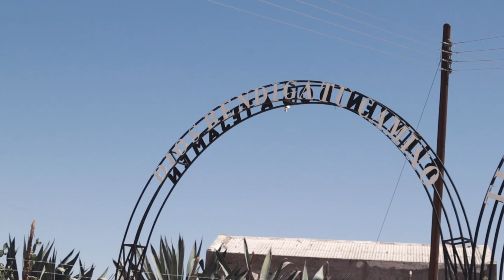Tejamen, Nuevo Ideal, Durango.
Tejamen Nuevo Ideal, Dgo.
Conoce Tejamen, Municipio de Nuevo Ideal, Dgo.
Un lugar maravilloso para visitar.